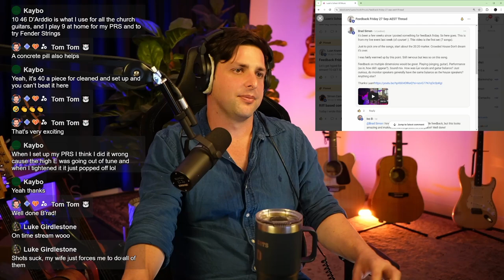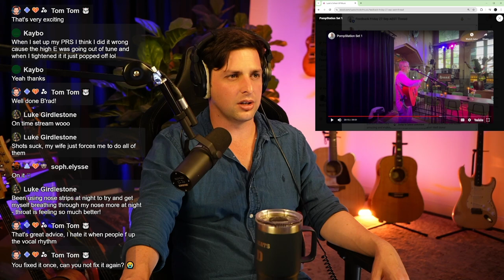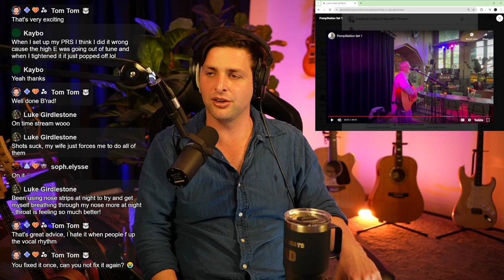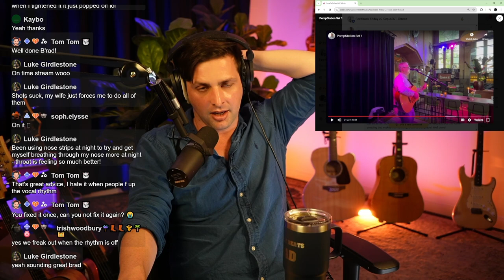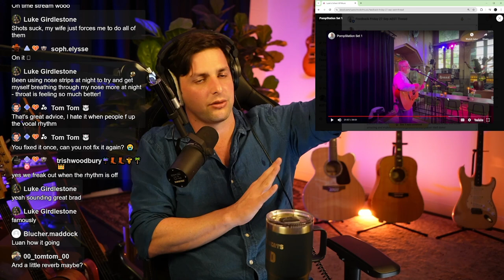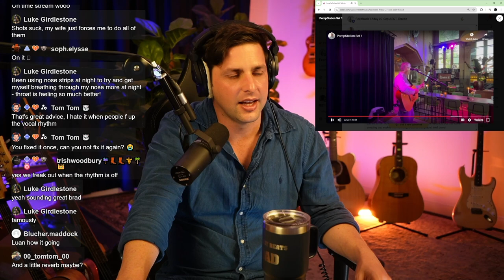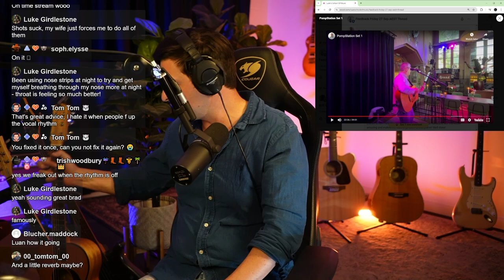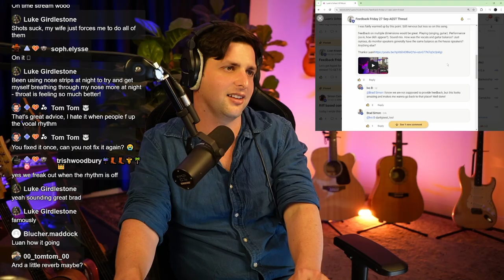Reacting to my Student's First Paid Show!